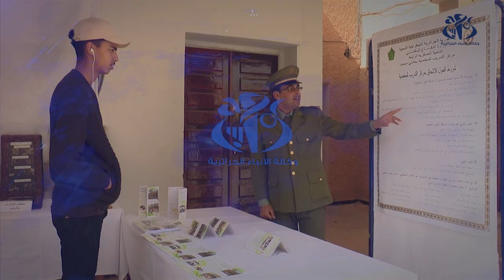ورقلة: أيام اعلامية حول مركز التدريب للمعتمدية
ورقلة (وأج) - سمحت الأيام الإعلامية حول مركز التدريب للمعتمدية بحاسي مسعود المجاهد المتوفي "عرباوي السعيد" بالناحية العسكرية الرابعة التي  أشرف على افتتاحها نيابة عن قائد الناحية العسكرية الرابعة قائد القطاع العسكري العقيد يوسف دين  للجمهور الحاضر بالتعرف على مختلف الورشات التي تتوفر عليها هذه المنشأة العسكرية.